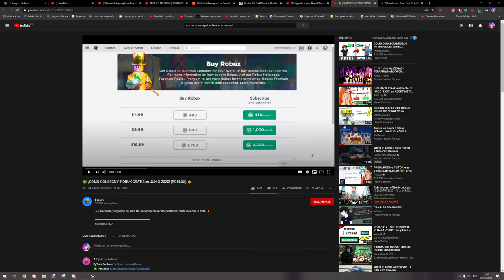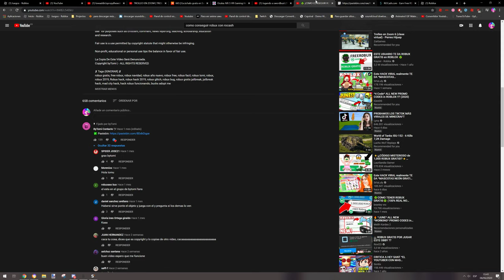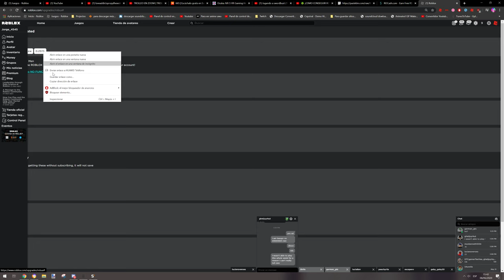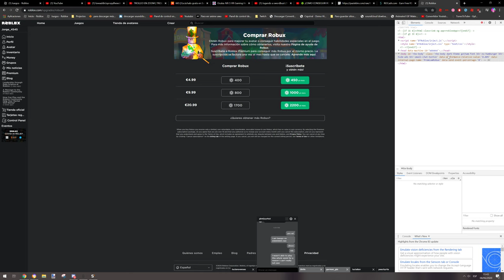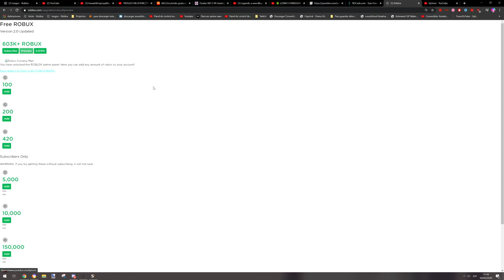"como conseguir robux gratis" exponiendo youtubers mentirosos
No sólo estoy exponiendo a este pamplinas, estoy exponiendo a una comunidad entera que sólo quieren subscriptores y te hacen perder el tiempo.